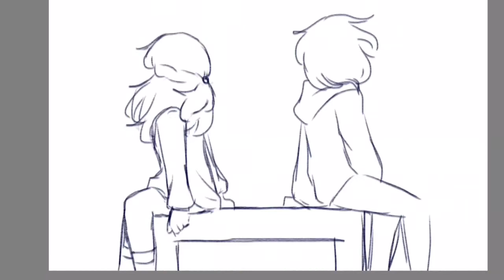Requiem Tonight| Dear Evan Hansen| Speedpaint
What is line art?
I like to think Zoe would visit the new orchard every now and then just to ponder

So I got into DEH a couple months ago and I’m in love,
I’m excited to try making DEH animatics since Hamilton music always gets copyrighted.
I still have Hamilton projects I want to do so I’m not completely done with it :D

(I’m sorry the canvas goes all over the place ;-;)

Song: Requiem
From Dear Evan Hansen